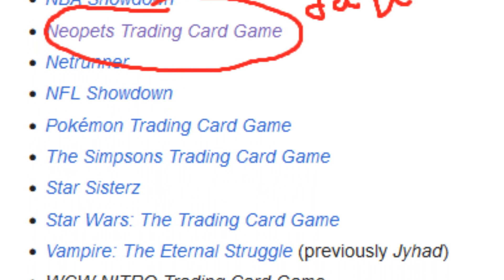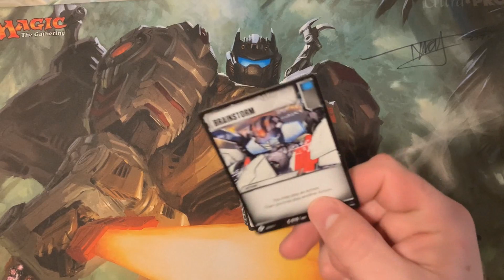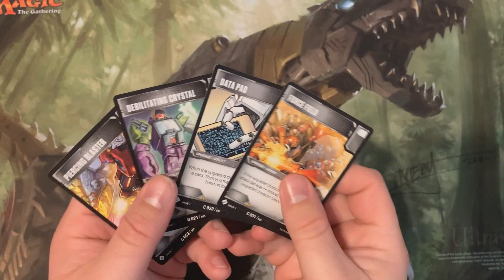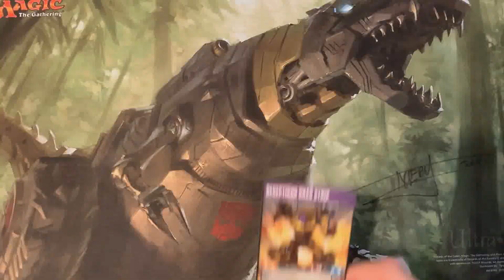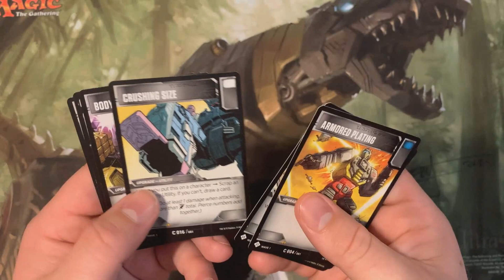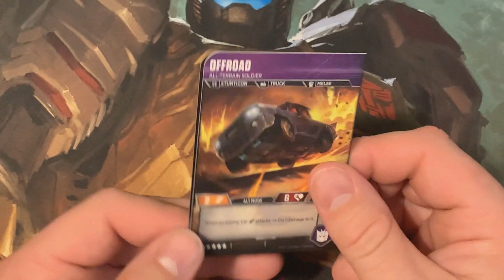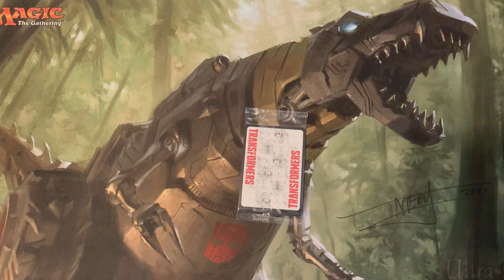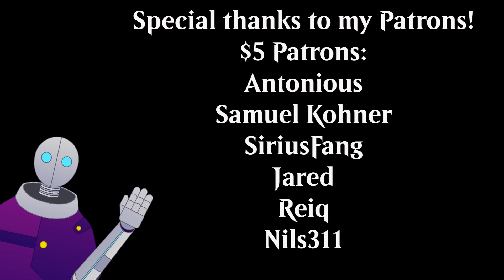Transformers || TCGs from the Crypt Episode 3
In this episode we take a look at the TCG inspired by one of the most iconic robot shows of all time, Transformers! Pick a side, Autobots or Decepticons, and prep your deck to transform, and roll out!

00:00 Introduction
00:10: Opening skit
00:49 Transformers
02:57 The TCG
03:50 The rules
07:49 The releases
08:42 The Review
12:37 The Cancellation
14:09 The Future
15:43 The Outro